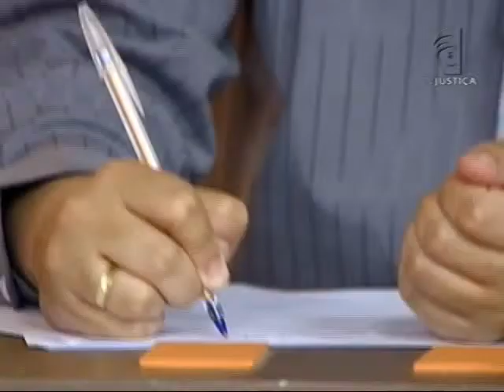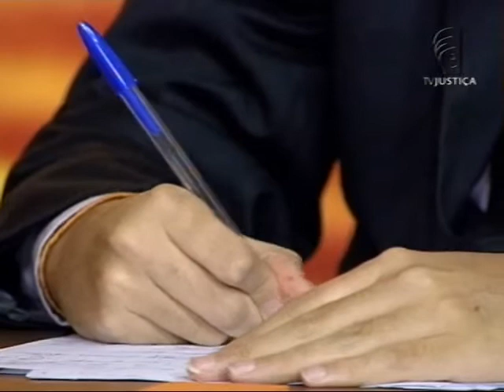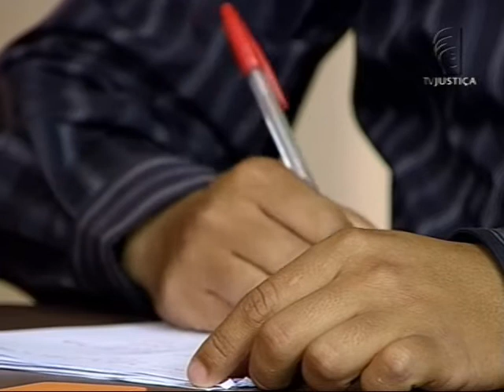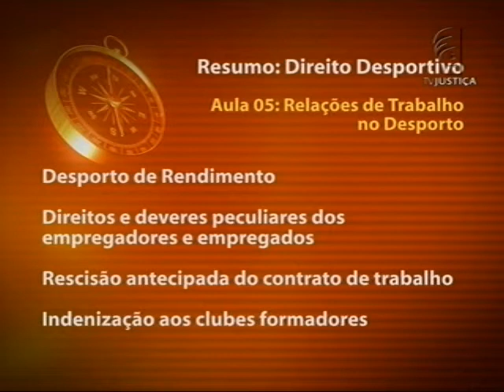Direito Desportivo - aula 5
O país irá receber grandes eventos esportivos nos próximos anos. Dentro desse contexto questões relativas aos preparativos, distribuição de patrocínio, e outros impasses despertam o interesse em relação ao Direito Desportivo.        O curso desta semana apresenta um histórico sobre os eventos esportivos e sua legislação, como também conceitos e tendências. As aulas são ministradas pelo professor e advogado, Martinho Neves Miranda. Ele defende que, "O desporto não deve ser considerado como uma ilha, isolado das normas do Estado, devendo receber um tratamento jurídico adequado por parte do poder público,  já que se trata de um fato social como outro qualquer que repercute na sociedade como um todo". Na primeira aula, um panorama do papel do desporto na sociedade e a consequente necessidade do direito em regular tal atividade e ainda a responsabilidade do Estado e das organizações desportivas sobre o assunto. O curso trata também  dos requisitos básicos para realização de eventos desportivos, com enfoque no Estatuto do Torcedor e no Código de Defesa do Consumidor (CDC). Por fim, o desporto de rendimento profissional e não profissional, discutindo os deveres e direitos do empregador e do atleta contrato sob o regime da Consolidação das Leis do Trabalho (CLT), bem como as peculiaridades jurídicas desse regime laboral.